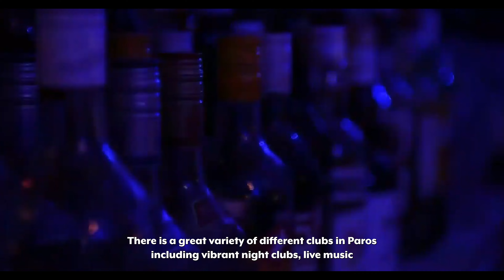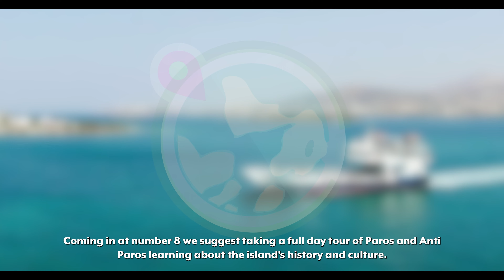Top 18 Best Things To Do In Paros, Greece - What To See & Do In Paros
Welcome to Travels Unfiltered. Today we are highlighting the top 18 things to do in Paros, Greece. This video outlines what to see and do in Paros during your vacation.

Find all of our recommendations below:
(0:00): Introduction

Credits:
Researcher: Despina Mantikas
Script Writer: Kasey Thomson
Editor: Megan Cannon
Marketing: Despina Mantikas